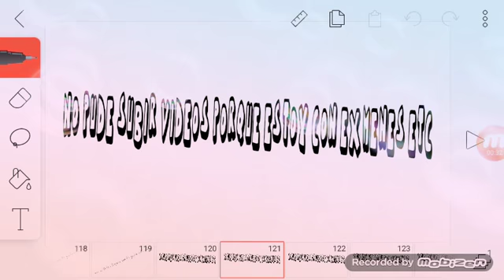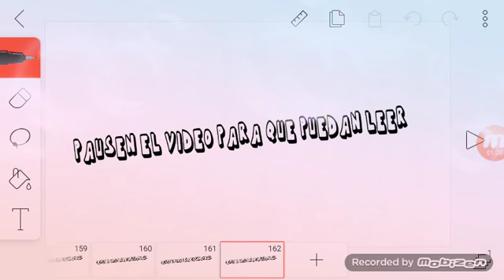Aviso 😕😮( por no subir videos)